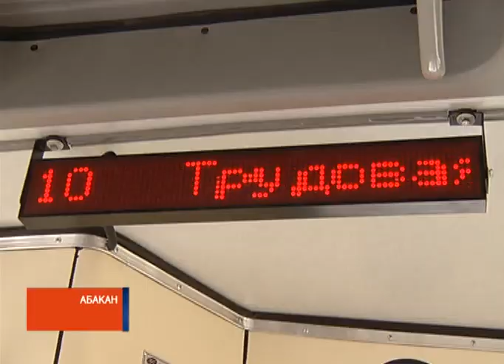В Абакане пошли по маршруту новые электробусы